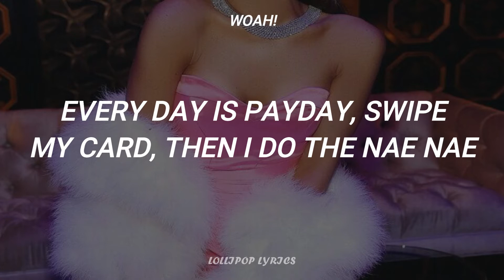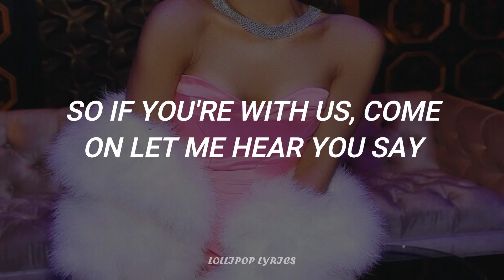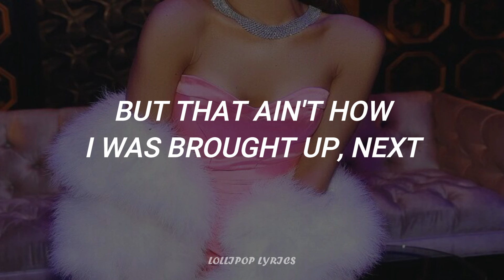Fifth Harmony - BO$$ (Lyrics)